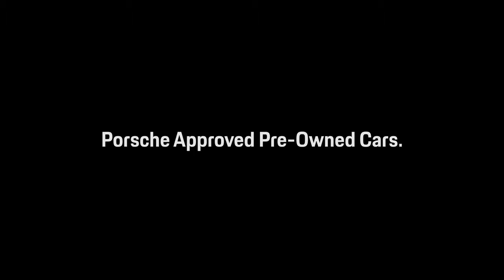01 Porsche Approved Pre owned Cars